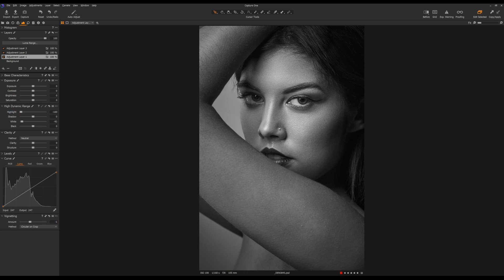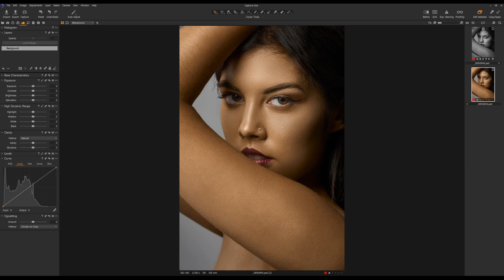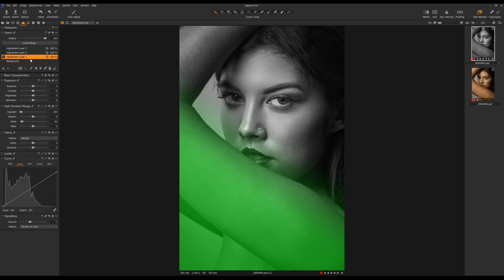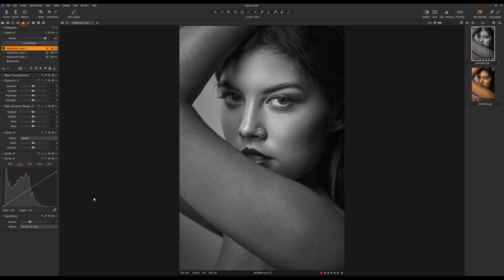Déconstruction de photo - Kali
Dans cette vidéo, je vous déconstruis complètement une de mes photos de A à Z.
Il s'agit d'un portrait studio de Kali